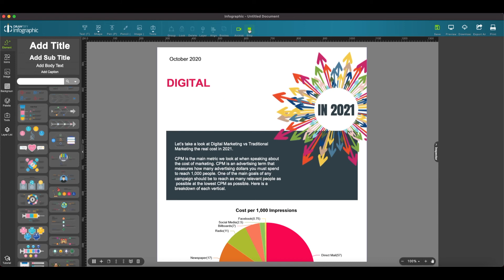Drawtify Animated Banner Maker & Animated Text Generator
Intuitive Motion Graphics Editor

Suppose you want to explain your product better or get attention on social media. Well, motion graphics is an excellent storyteller. Drawtify motion graphic editor includes an animation maker, and its intuitive, rich motion instructions will help you quickly create eye-catching motion graphics. E.g.:

Up to 27 basic movement instructions. Including: move along the path, fade in, fade out, blink, rotate, zoom, enter, exit, etc. Combined with simple settings, you can add fantastic motion effects to photos, icons, shapes, lines, and text.
In addition, 14 text movement instructions will help you easily create richer dynamic text.
Like dynamic logos, icons, lines, shapes, titles, etc., or even a fascinating video opening.